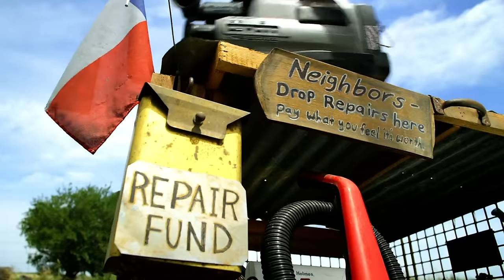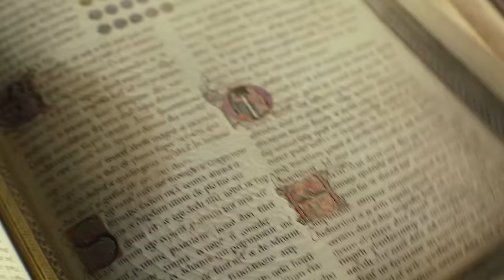¿Por Qué FRACASÓ la Saga Transformers de Michael Bay? | Análisis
¿Por Qué FRACASÓ la Saga Transformers de Michael Bay?
Transformers